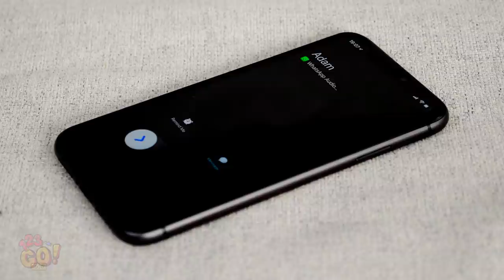LIFE-SAVING HACKS FOR ALL OCCASIONS! || Genius Tricks And DIYs by 123 Go! Gold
Life is full of unexpected situations. And unfortunately they’re not always good ones!🦟
Until we learn to predict the future, these unforeseen twists and nasty turns will continue to read havoc on our lives😱

Have you ever been in an emergency situation like Lily here? If the answer is yes then we've prepared some really useful life hacks for you!

TIMESTAMPS:
00:02 How to treat mosquito bite with tooth paste
01:03 Genius life hack against insects or how to fix everything!
01:53 Useful lifehacks to save you the trouble
03:40 Lazy hacks for laziest people ever!
05:22 Household ideas for your clothes
06:55 Girly hack for your beauty
08:05 Beauty hack for smart girls
09:49 Secret stashes for emergency situations
10:46 Funny bloopers